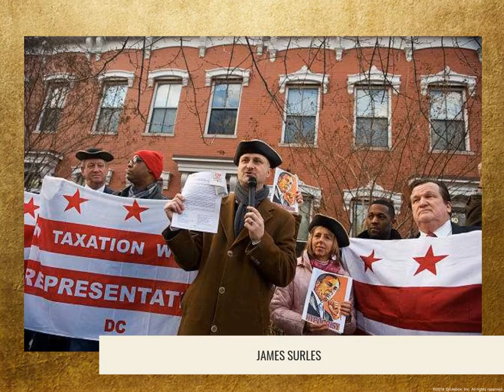Commissioner Robert Vinson Brannum Statehood Message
Statement on DC Statehood